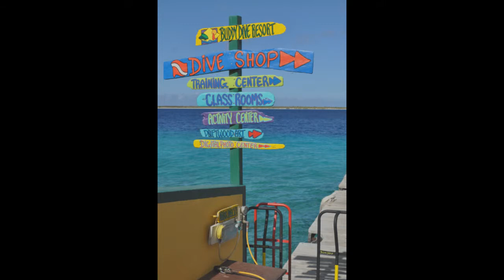Trailer InAcqua Bonaire 2011